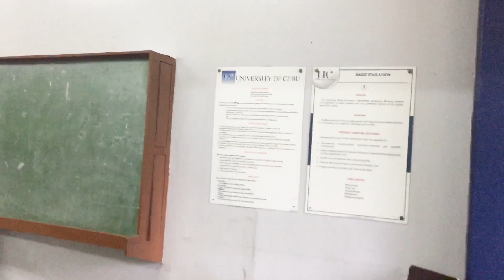INTRODUCTION “Chocumber”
Group3 AB12A4 Hope you like it thanks ;)